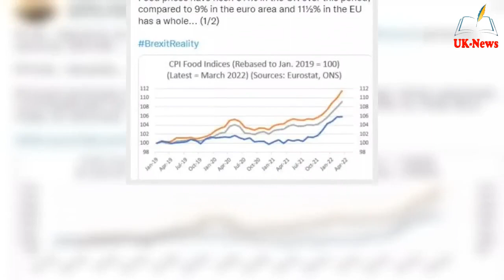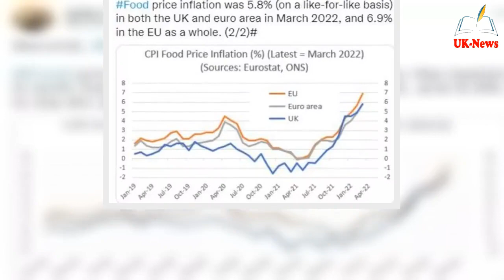‘Thanks to Brexit’ UK reaps rewards of EU exit @s bloc drowns in food price inflation